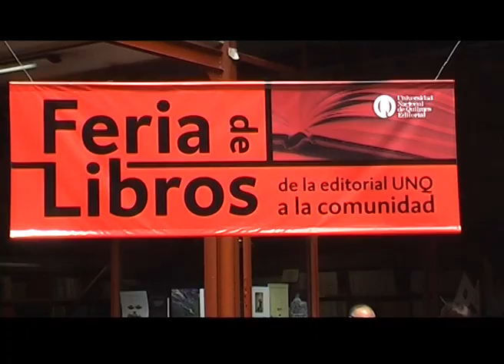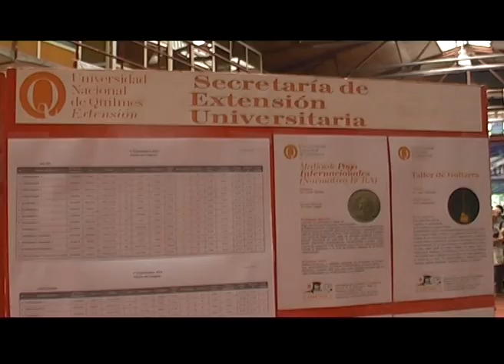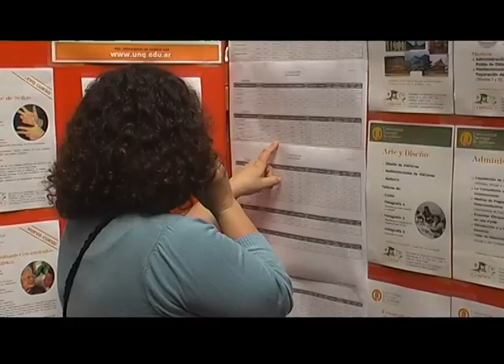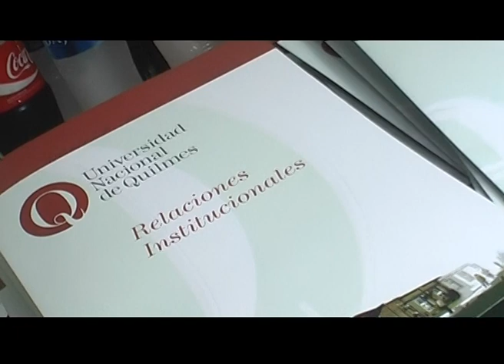Q.Noticias 2012 - Programa 2 (29-03-2012)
Q.Noticias 2012

x Feria del Libro en la UNQ:
- Rafael Centeno

x Programa de Mobilidad Estudiantil
- Nicolas Noriega

x Inscripciones Cursos de Extensión
- María Raquel Resta

Realización

Conducción
Fátima Luciano

Producción Periodística
Cristian Caraballo

Cámara
Cristian Verón

Gustavo Giorgetti

Natalia García